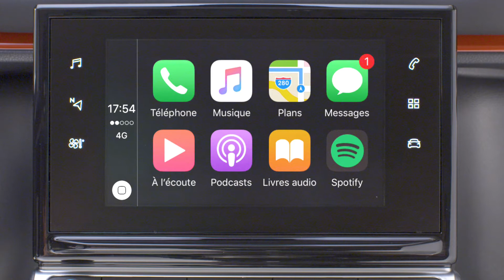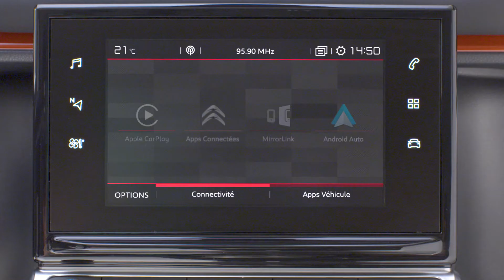Citroën C3 - Mirror Screen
Táto technológia umožňuje pripojiť smartfón a duplikovať jeho obsah na centrálnom displeji. Získate tak prístup k vášmu multimediálnemu obsahu a môžete priamo a ľahko ovládať váš smartfón a vaše kompatibilné aplikácie z dotykového displeja vozidla.
Systém funguje s Apple CarPlayTM a MirrorLink®.